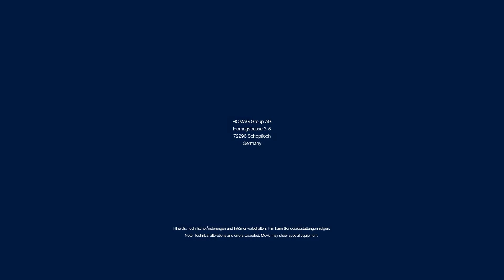CENTATEQ T-300 Werkzeugwechsel direkt an der Maschine | CNC Bearbeitungszentrum mit Tandemtisch